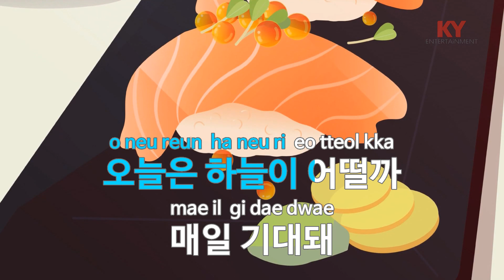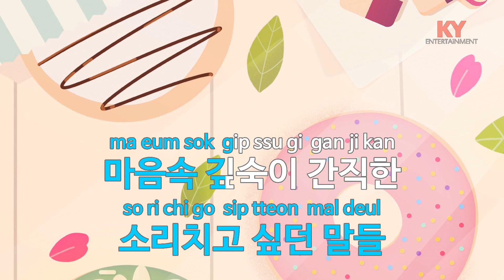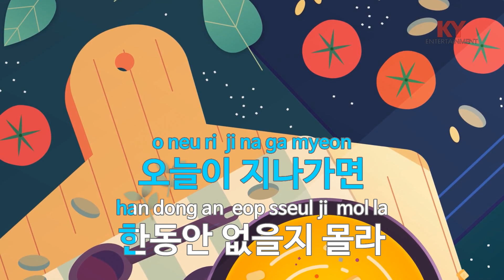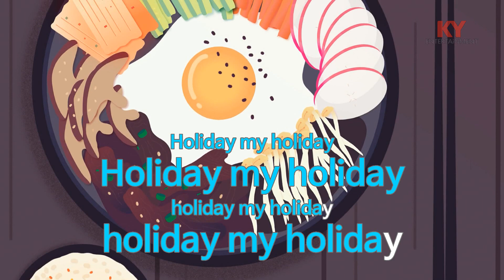[KY ENTERTAINMENT] HOLIDAY - 폴킴 (KY.27762) / KY Karaoke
★ 곡 정보 ★
번호 : 27762
제목 : HOLIDAY
가수 : 폴킴
작사 : 폴킴
작곡 : 폴킴

Copyrightⓒkeumyoung